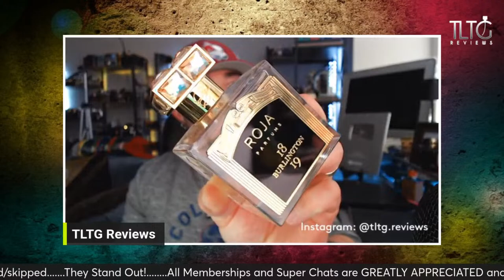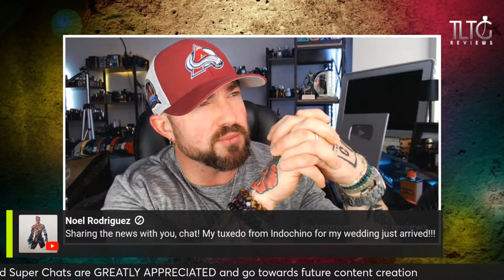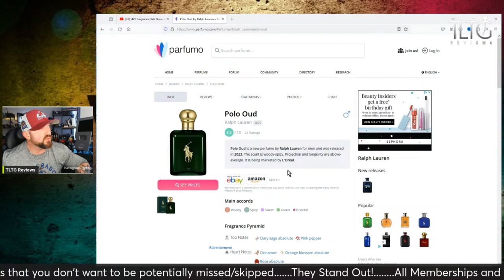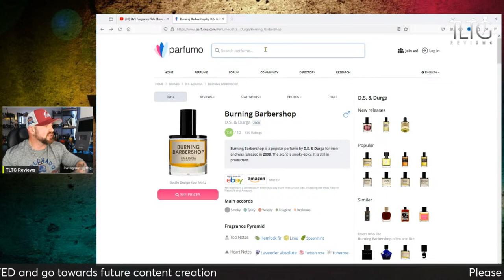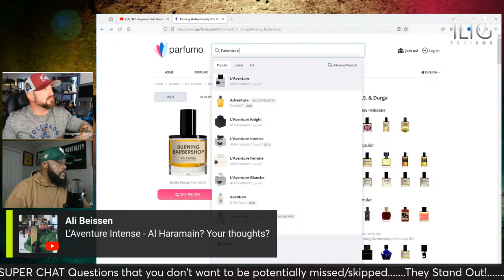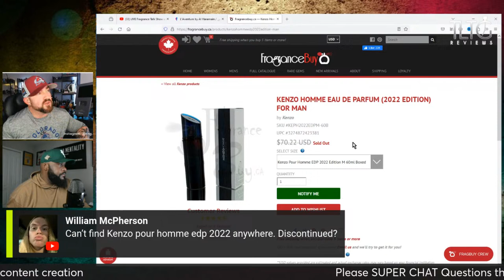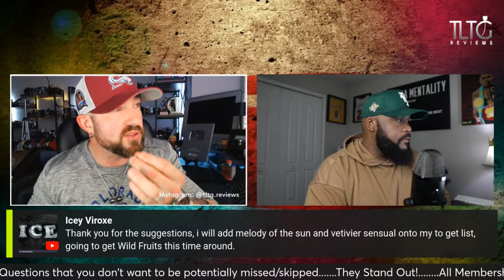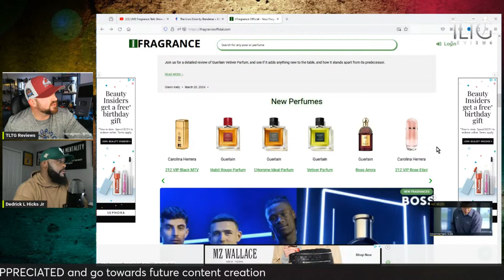LIVE Fragrance Talk Show with TLTG Reviews